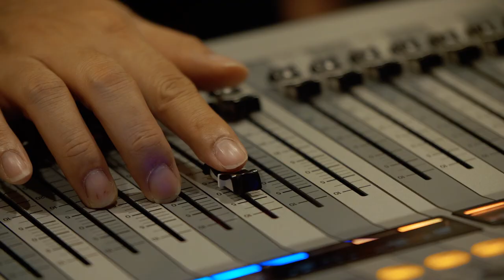Concordian - PY Centerstage Auditions - Highlights!